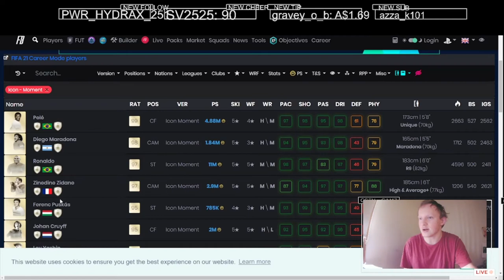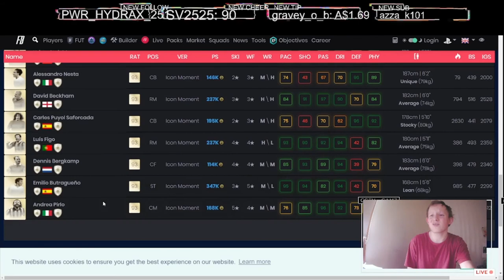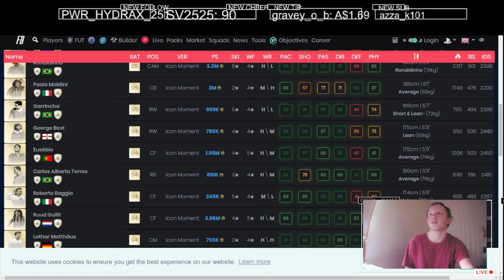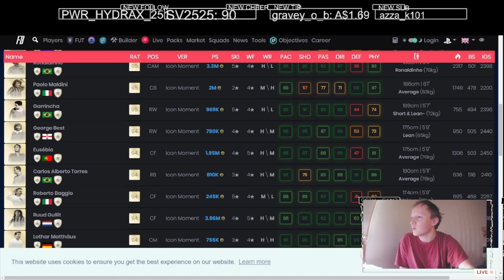Icon Swaps 4 best value combinations and review!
Icon swaps 4 is out (in August/September), so today we're looking at the best value combos for your tokens and the content as a whole.

if you like what you see :)